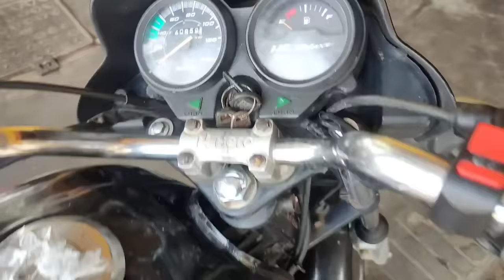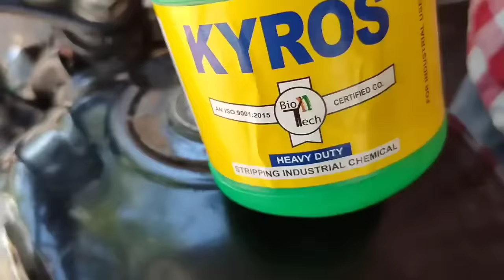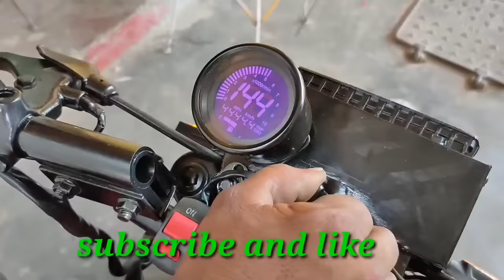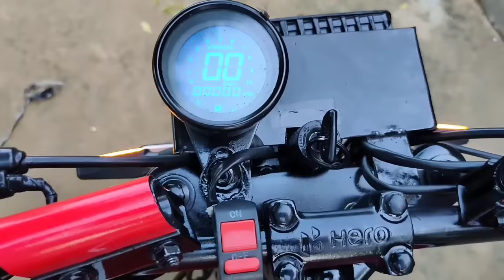HF Deluxe bike new design modified. hero. splendor.